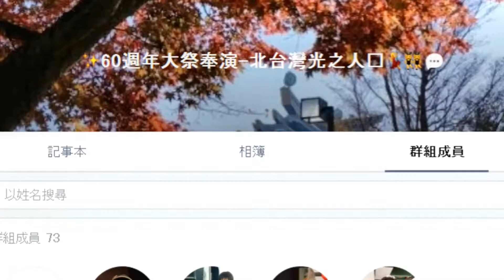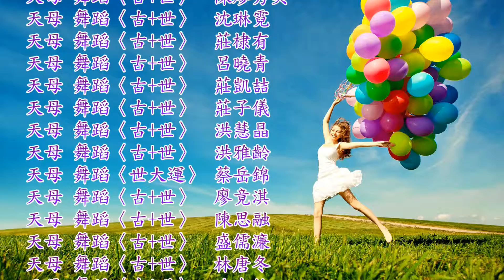60大祭北台灣奉納演藝參加人員名單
60大祭北台灣奉納演藝參加人員
序號 據點 職别 姓名
1 台北 領隊 曾玲珍
2 台北 舞蹈〈世大運〉 謝依潔
3 台北 舞蹈〈世大運〉 林愷御
4 台北 舞蹈〈世大運〉 林愷悌
5 台北 舞蹈〈古+世〉 許飾卿
6 台北 舞蹈〈古+世〉 林汶錤
7 台北 舞蹈〈古+世〉 李佩育
8 台北 舞蹈〈古+世〉 林瑋芝
9 台北 舞蹈〈古+世〉 林肇軒
10 台北 舞蹈〈古+世〉 王秀敏
11 台北 行政庶務 賴燕芳
12 台北 舞蹈〈古+世〉 黃可昀
13 台北 行政庶務 陳佩嵐
14 台北 行政庶務 陳柏亘
15 台北 行政庶務 鄭綉慧
16 台北 行政庶務 林暐智
17 台北 行政庶務 黃亞萍
18 新北 舞蹈〈世大運〉 張芮萁
19 新北 舞蹈〈世大運〉 劉乙蓁
20 新北 舞蹈〈古+世〉 邱淑芬
21 新北 舞蹈〈世大運〉 林聖航
22 萬隆 舞蹈〈古+世〉 陳淑惠
23 基隆 舞蹈〈古+世〉 張小惠
24 基隆 舞蹈〈世大運〉 陸嘉苓
25 鳳林 舞蹈〈古+世〉 溫順嬌
26 愛河 舞蹈〈古+世〉 王怡珍
27 桃園 舞蹈〈世大運〉 尹宜均
28 桃園 舞蹈〈世大運〉 馬欣妮
29 桃園 髮妝 吳岱芸
30 桃園 舞蹈〈古+世〉 許彩鳳
31 桃園 舞蹈〈古+世〉 卓貞佳
32 桃園 舞蹈〈世大運〉 邱紅桃
33 桃園 舞蹈〈古+世〉 蕭素丹
34 桃園 舞蹈〈古+世〉 黃雅芳
35 桃園 舞蹈〈古+世〉 朱恩妤
36 桃園 舞蹈〈世大運〉 黃瑋彤
37 桃園 舞蹈〈世大運〉 許程瑄
38 桃園 舞蹈〈世大運〉 許佳瑀
39 桃園 舞蹈〈古+世〉 李佩臻
40 桃園 行政庶務 許峯榮
41 桃園 行政庶務 許祐鏵
42 桃園 舞蹈〈古+世〉 喩筱宴
43 桃園 舞蹈〈世大運〉 黃郁君
44 桃園 舞蹈〈世大運〉 黃睬淇
45 桃園 舞蹈〈世大運〉 黃睬娟
46 桃園 舞蹈〈古+世〉 李舒萁
47 桃園 舞蹈〈古+世〉 王韻慈
48 天母 舞蹈〈古+世〉 許郭月琴
49 天母 舞蹈〈古+世〉 陳淑慧
50 天母 舞蹈〈古+世〉 周王碧娥
51 天母 舞蹈〈古+世〉 吳佩倫
52 天母 舞蹈〈世大運〉 林御祥
53 天母 舞蹈〈古+世〉 劉敏伶
54 天母 舞蹈〈世大運〉 何碧雲
55 天母 舞蹈〈世大運〉 鍾昀峰
56 天母 舞蹈〈世大運〉 鍾寧
57 天母 舞蹈〈世大運〉 林鈺庭
58 天母 舞蹈〈古+世〉 陳淑鑾
59 天母 舞蹈〈古+世〉 陳廖秀美
60 天母 舞蹈〈古+世〉 沈琳霓
61 天母 舞蹈〈古+世〉 莊棣有
62 天母 舞蹈〈古+世〉 呂曉青
63 天母 舞蹈〈古+世〉 莊凱喆
64 天母 舞蹈〈古+世〉 莊子儀
65 天母 舞蹈〈古+世〉 洪慧晶
66 天母 舞蹈〈古+世〉 洪雅齡
67 天母 舞蹈〈世大運〉 蔡岳錦
68 天母 舞蹈〈古+世〉 廖竟淇
69 天母 舞蹈〈古+世〉 陳思融
70 天母 舞蹈〈古+世〉 盛儒濂
71 天母 舞蹈〈古+世〉 林唐冬
72 天母 舞蹈〈古+世〉 池金鈴
73 天母 舞蹈〈古+世〉 邱麗萍
74 天母 舞蹈〈世大運〉 張梅蘭
75 天母 舞蹈〈古+世〉 余寶玉
76 天母 攝影 邱宏宗
77 關西 髮妝 黃志杰
78 關西 行政庶務 蔡慧婷
79 關西 行政庶務 林子晴
80 關西 舞蹈〈世大運〉 林則愷
81 關西 舞蹈〈世大運〉 林則翰